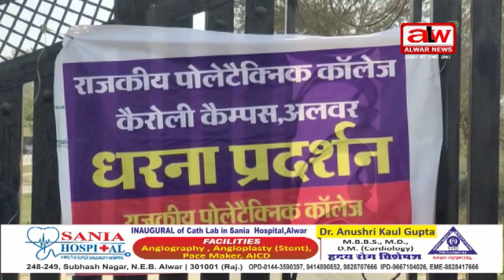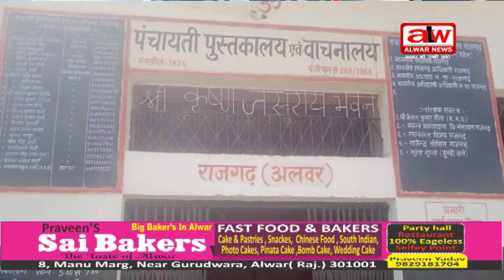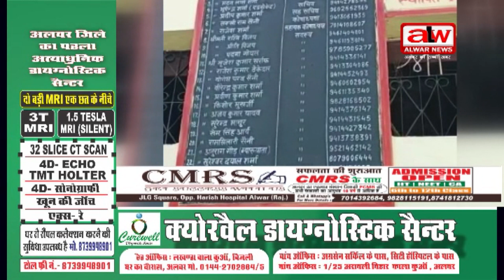अलवर न्यूज़ फुल बुलेटिन// 02 mar 2023